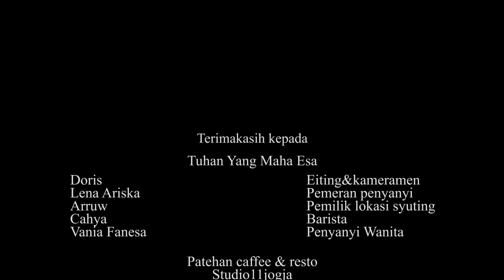Yakinlah Kasih - Paul Hendrawan ( music video official )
Alamat : Demangan rt 01 bangunharjo sewon bantul

- Google map rumah : 7°51'24.2"S 110°21'36.7"E
Unnamed Road, Demangan, Bangunharjo, Sewon, Bantul Regency, Special Region of Yogyakarta 55188